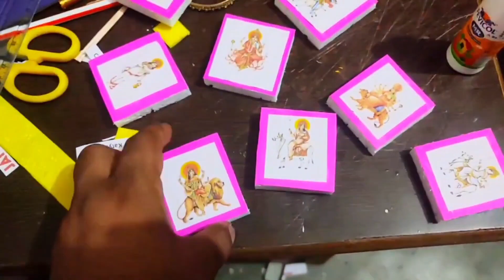Navratri Special bhajan2023//Handmade temple#trending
durga chalisa
bhakti song
shri durga chalisa
durga maa songs
bhakti songs
durga chalisa fast
durga
durga song
maa durga chalisa
bhakti songs hindi
durga chalisa hindi
durga songs
devotional songs
maa durga song
durga bhajan
durga kavach
durga puja song
full durga chalisa
durga chalisa full
fast durga chalisa
shree durga chalisa
durga aarti
superfast durga chalisa
durga chalisa super fast
Marathi song
Yedabai Song
Ambabai song
2022 Hit song
2021 matarani geet
Baaje re baaje
barhi
devi geet
devi songs
devigeet maihar
devigeet2021
dhol nagada baaje
hindi songs
kailash mandle
ma songs
manish agrawal
moni
music
natraj
natraj cassette barhi
navratri
songs
superhit songs
vinay verma